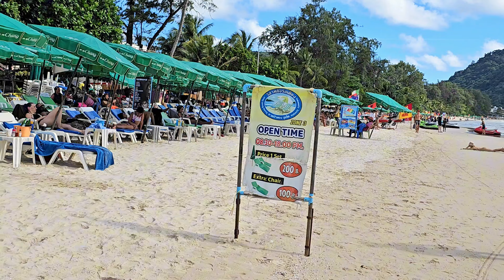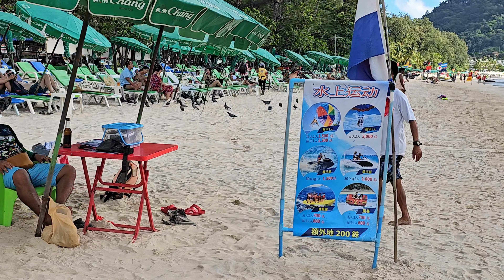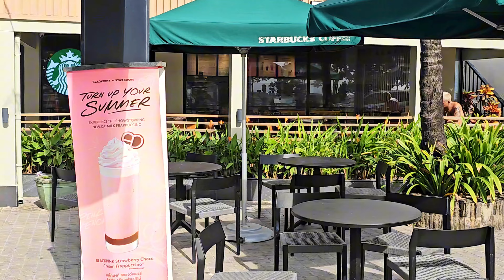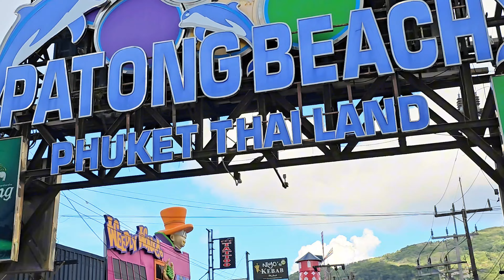Patong Beach and Bangla Road Walking Tour - Phuket 2023 [4K]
Patong Beach is a bustling tourist destination known for its sandy shores and vibrant nightlife, centered around the famous Bangla Road.

🪙 Bitcoin (btc network):
1DuchTojrsd5jbtfnpMSnAUNHWzxm3u9Bm
🔷️ Ethereum (ERC20):
0x17c6101b15145cde808e4dc16e1aafe5d7a8abdc
🐕 Dogecoin (Doge network):
D6tY248VJqyT7ih61esnZyQQ6HEz2dM5wU
💸 USDT (TRC20): TPxM8TSsuE6zmrMR1LTvvgW2V8GgpHTY9C
💸 USDT (ERC20):
0x17c6101b15145cde808e4dc16e1aafe5d7a8abdc

I appreciate this sooo much 💖